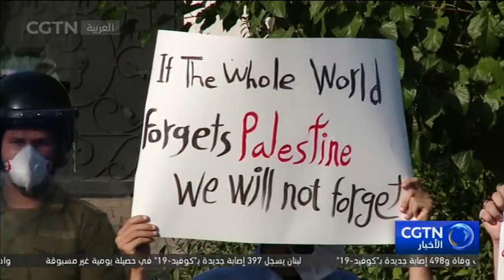الرئيس الإيراني: جهود الولايات المتحدة لتمديد حظر السلاح على إيران فشلت فشلا ذريعا